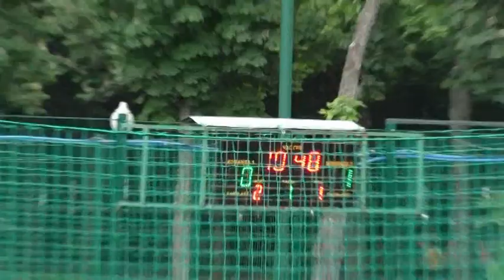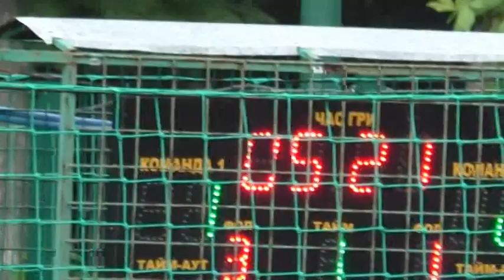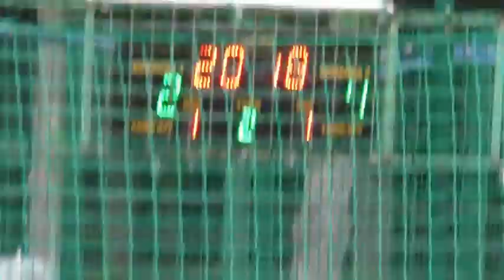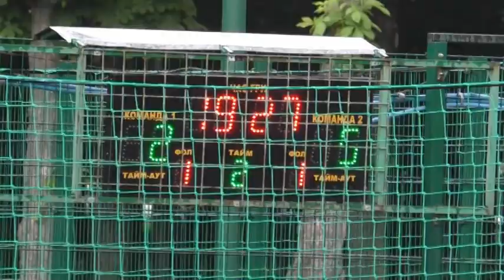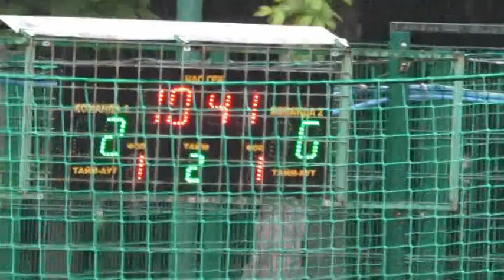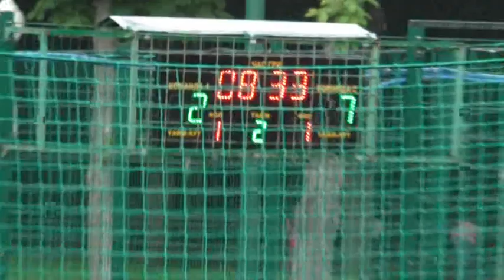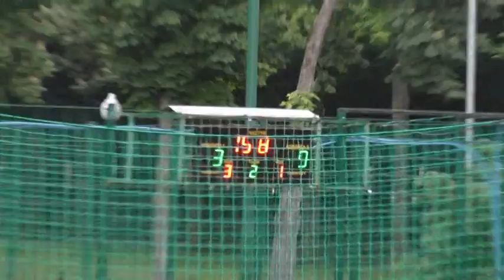Грифоны 2 Клубничка 2 матч